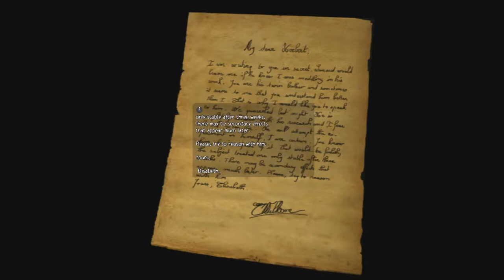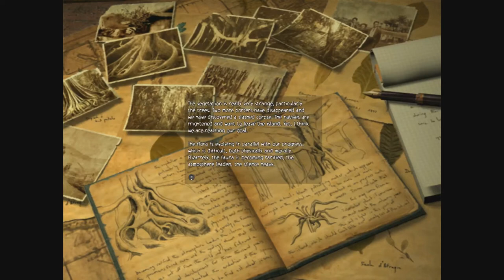Obscure part 5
Another episode of Obscure going up and we are getting deeper into the story of this game! Enjoy!